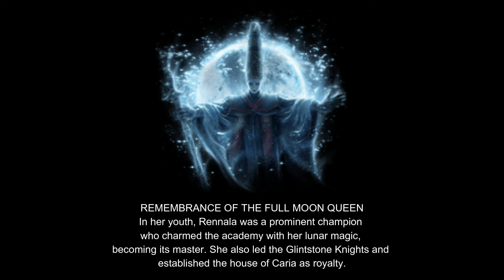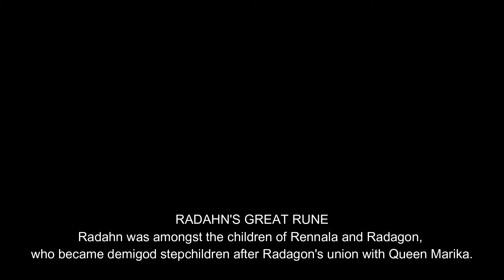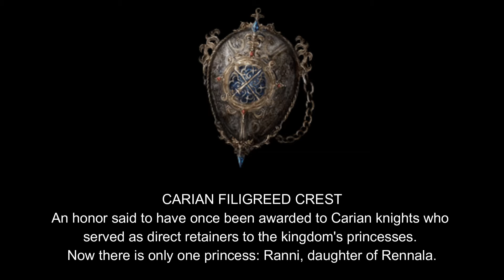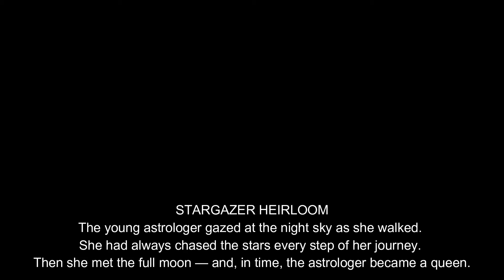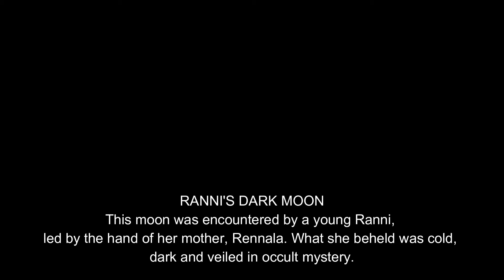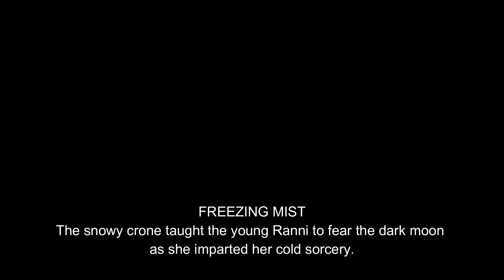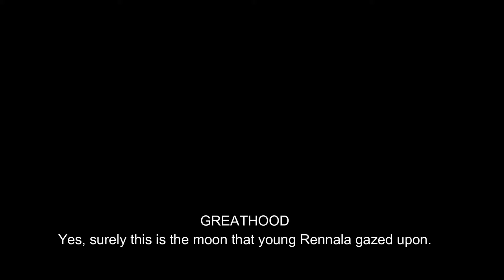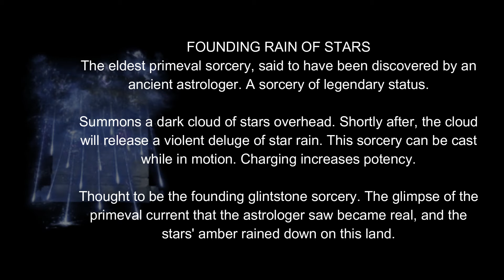تحلیل داستان بازی الدن رینگ قسمت سوم - ارتباط رنالا با جادوگر برفی چیست؟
شورت کات یه ویژه برنامه است که به تحلیل داستان بازی‌ها میپردازه. فصل اول به تحلیل داستان بازی الدن رینگ از طریق پرداختن به داستان های فرعی و تئوری های حاکم بر بازی میپردازه. توی قسمت سوم شورت کات به سراغ داستان رنالا رفتیم تا پرده از راز بزرگی که این شخصیت داره برداریم.